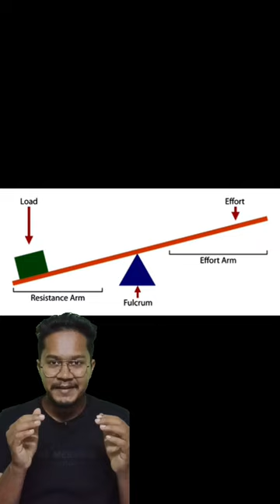📏Part 2 : "Lever"📏 Explained! six simple machine 🔄🔧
A lever is one of the six simple machines, and it consists of a rigid bar (or rod) that pivots around a fixed point known as the fulcrum. Levers are fundamental tools used to amplify or redirect force. There are three main components of a lever:

1. Fulcrum: The fixed point around which the lever rotates.

2. Effort Arm: The portion of the lever from the fulcrum to where the force (effort) is applied.

3. Load Arm: The portion of the lever from the fulcrum to where the load (resistance) is located.

There are three classes of levers, categorized based on the relative positions of the fulcrum, effort, and load:

First-Class Lever: The fulcrum is positioned between the effort and the load. Examples include a seesaw or a crowbar.

Second-Class Lever: The load is between the fulcrum and the effort. A classic example is a wheelbarrow.

Third-Class Lever: The effort is applied between the fulcrum and the load. Examples include a broom or a pair of tweezers.

Levers are essential in various everyday tools and machines, providing mechanical advantage by allowing people to lift or move heavy objects more easily.